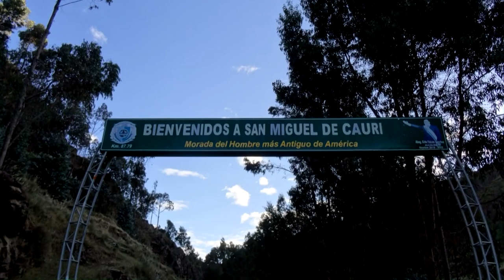Cauri - Lauricocha - Huánuco junio 2022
Expedición: Provincia de Lauricocha, tres distritos restantes junto al río homónimo y el tesoro de la provincia.

Capítulo III: Cauri, núcleo urbano del distrito más grande de la provincia.

Día 16 de junio: Llegando a Cauri al atardecer. Una odisea llegar a pie desde su entrada hasta su Plaza de Armas.
Día 17 de junio: Paseo por el cerro mirador y por el oeste, vista panorámica de la ciudad de Cauri. Por la tarde en los alrededores del cerro Winaq Willka. Vista panorámica de Cauri desde el noreste. Preparativos para el día central.
Día 18 de junio: Últimos minutos en Cauri para luego enrumbar al objetivo principal de la expedición.